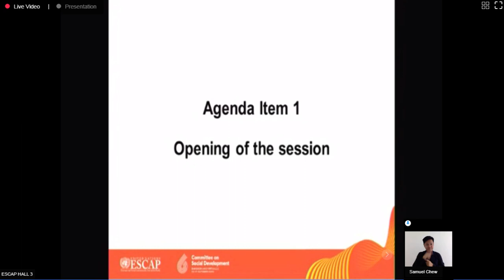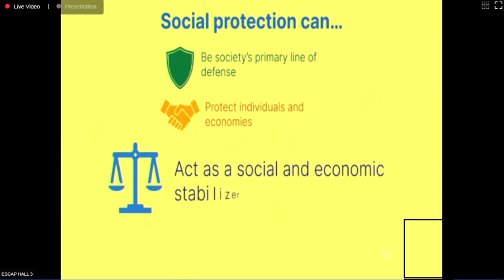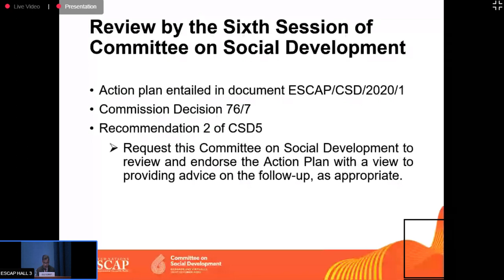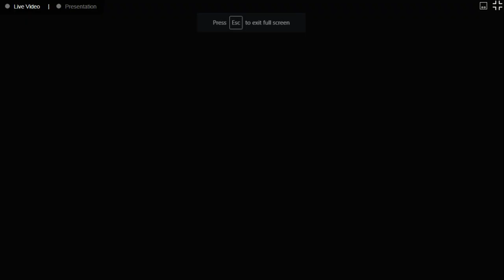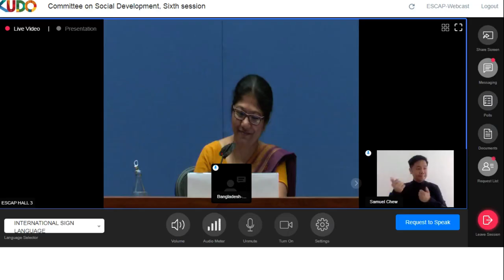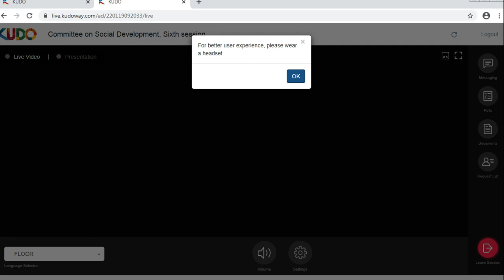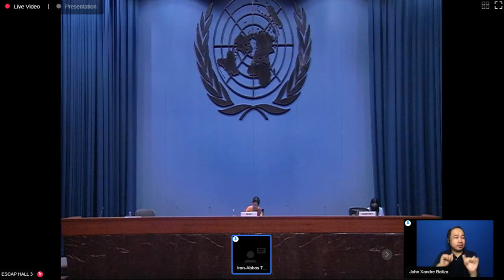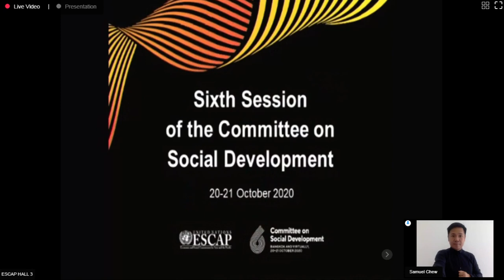Sixth session of the Committee on Social Development - Floor Language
Floor Language
20 October 2020, 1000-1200 hrs

▬ Time Schedule of CSD6 ▬▬▬▬▬▬▬▬▬▬